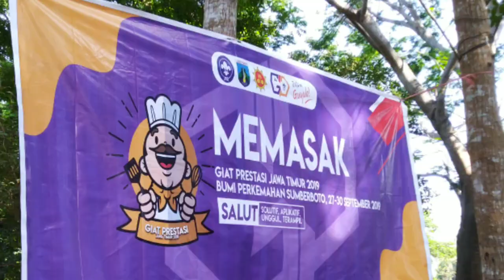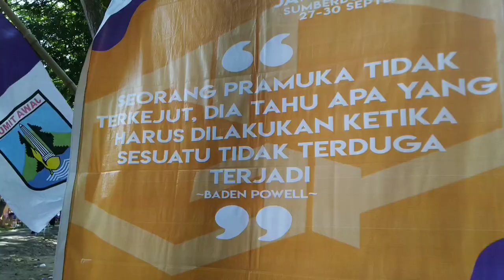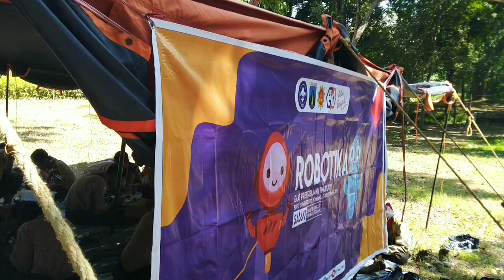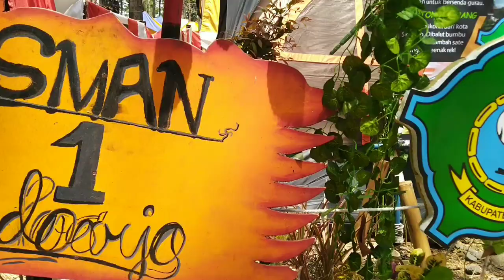GIAT PRESTASI PRAMUKA PENEGAK JAWA TIMUR 2019 | KONTINGEN CABANG TULUNGAGUNG